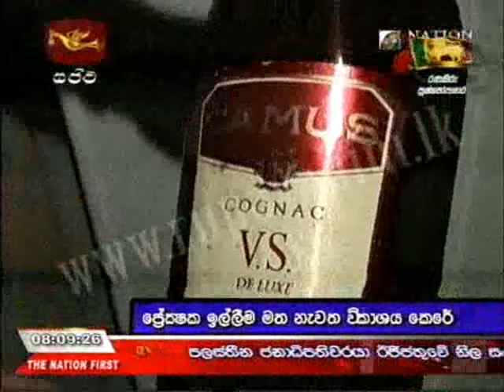Prabhakaran's Home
This is where LTTE leader Prabhakaran used to live